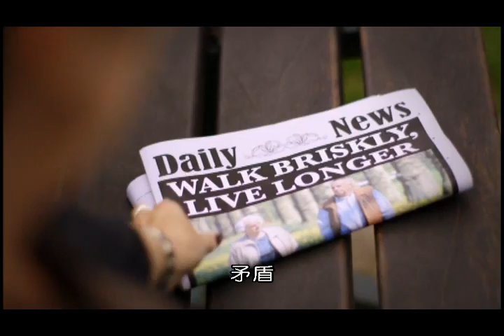相信我，我是醫生 第二集Trust Me I'm a Doctor 2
百禾文化提供／Copyright BBC Active
我們每天都會接觸到很多令人困惑、矛盾的醫藥訊息和促銷廣告，但我們怎麼知道什麼東西對你最好？本節目經由一群專業醫生運用詳細的數據分析解說各種醫藥常識、急救措施以及最新的醫學發現和尖端手術，讓你大開眼界 。
服用維他命和礦物質補充劑真的對身體有好處嗎？還是浪費錢？在電視機前坐一小時會使你減少22分鐘壽命，為什麼？一天站幾個小時就會改善健康，你試試？簡單的盤尼西林可以治療背痛，尤其是椎間盤擠壓造成的疼痛。降膽固醇的藥可以減少心臟病和中風的風險，證據是什麼？最新的子宮移植手術如何造福數以千萬計的不孕症婦女。